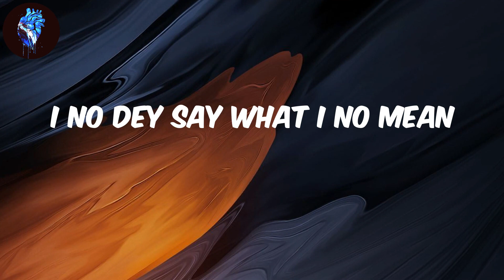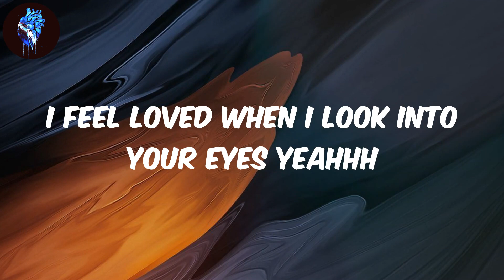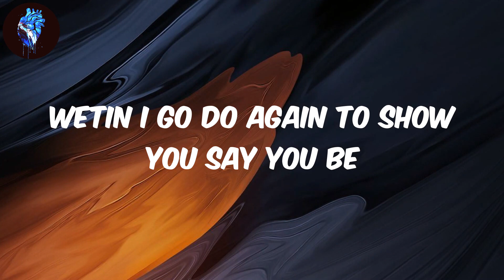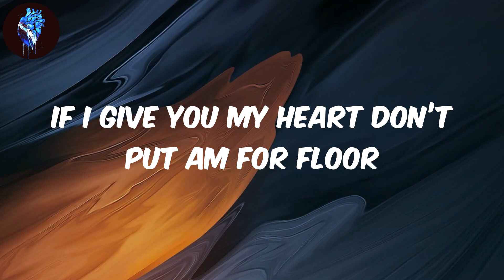Joeboy - (Lyrics) Door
Lyrics Door - Joeboy
Mad
Joeboy pon deck
I wanna talk about the things
I wanna talk about the things wey I dey feel things wey I dey feel
I no dey say what I no mean
So if I tell you say I like you e be real ye
You got me confused eh
I’m in the mood eh
Ye ma shako what you want eh eh eh
Me I can do
Egbami ejo
Bo shé n sé mi omo ko shé so
Abi na jazz wey you do me mi o mo
I dey for your house oya open your door oya oya open your door ye ye ye
Egbami ejo
I dey for your house oya open your door
Wetin I go talk again
Wetin I go do again to show you say you be
Wetin I go talk again eh
If there’s something like eternity
Then for eternity I give you my all give you my all
Kala mania nedio npopo ne ti
If I be player I go put am on pause
Maame do you believe in second chances
Maame do you believe in soul ties
I have been looking for the one I think I have found her
I feel loved when I look into your eyes yeahhh
Egbami ejo
I dey for your house
Oya open your door oya oya open your door ye ye ye
Egbami ejo
Bo shé n shé mi omo ko sé so
I dey your door mebo kokoko
If I give you my heart don’t put am for floor
Oxygen mix